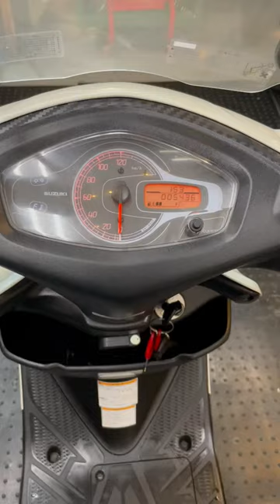アドレスV125S リミテッド 2014年 中古車 バイクショップ名:バイクレンジャーYOKOHAMA